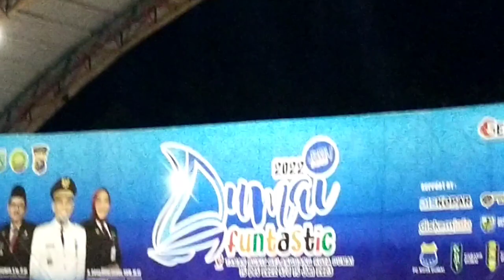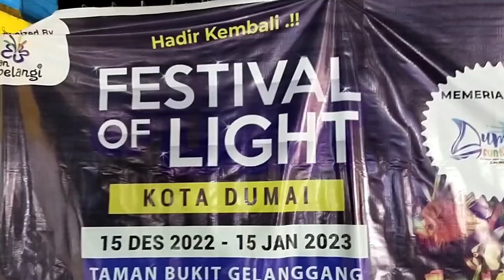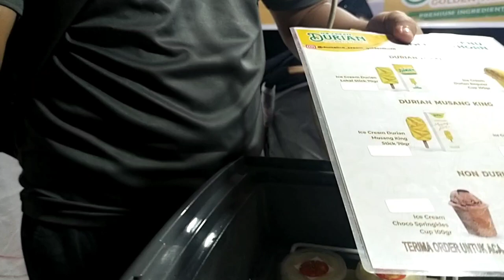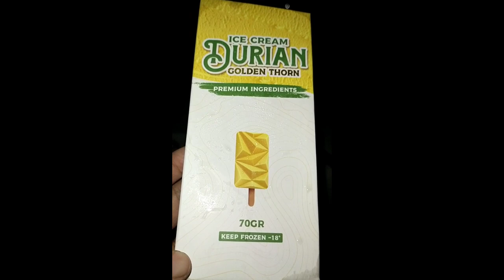WISATA DUMAI‼️DUMAI FUNTASTIC WISATA KELUARGA DI KOTA DUMAI RIAU